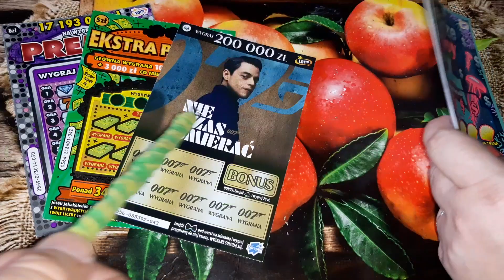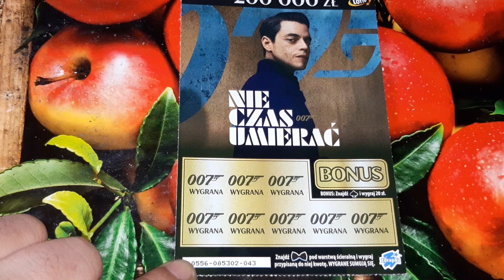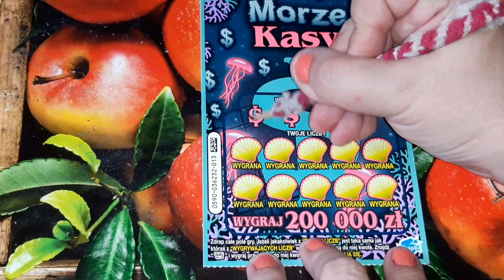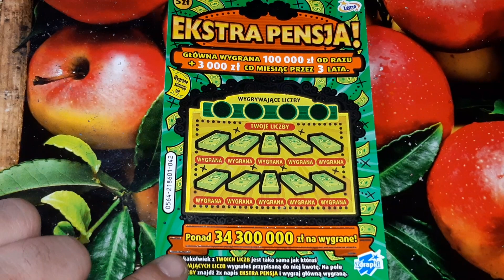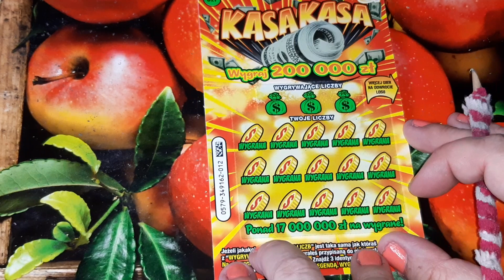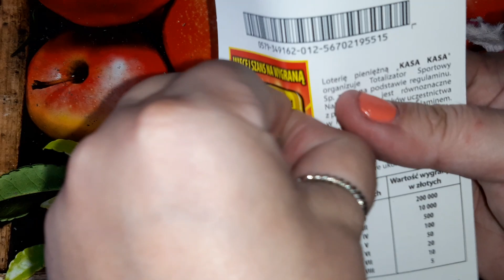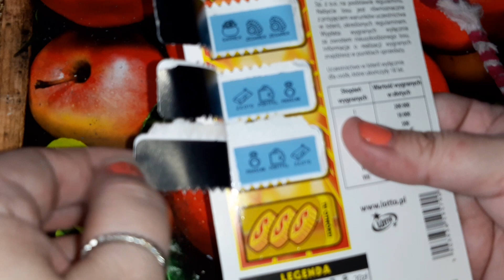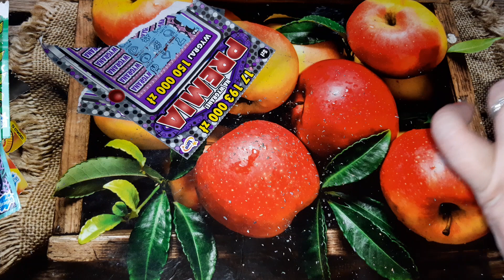Zdrapki #205 Mix zdrapek po 5zł